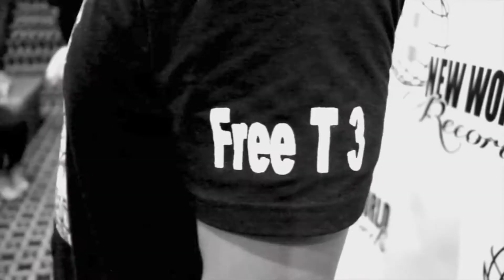Drick Stonie Feat. King Akeem - Take Off Filmed By Gutta Tv & Jay Duce